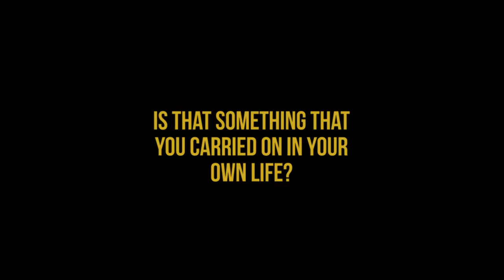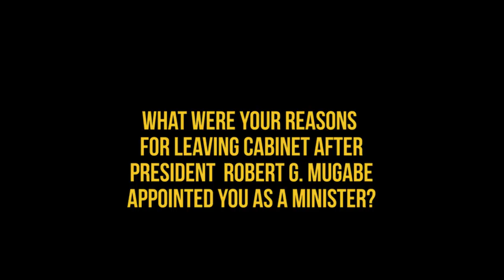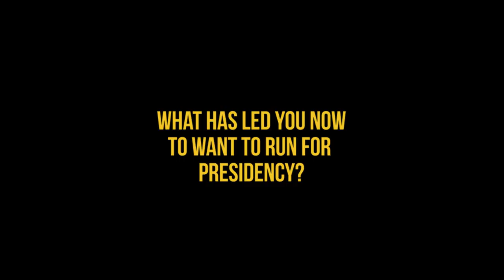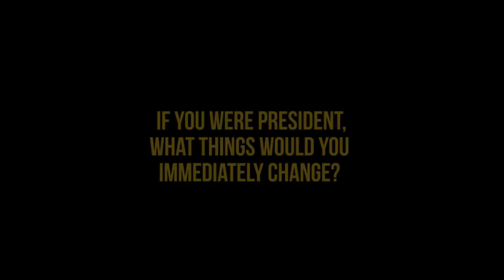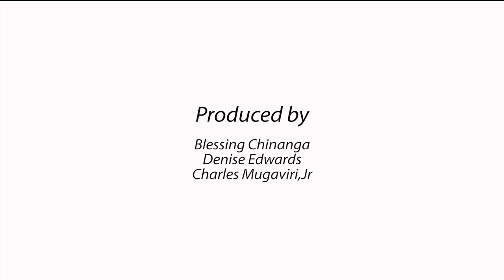INTERSCOPE - Dr. Nkosana Moyo (12 July 2018 EP 1)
Interscope is a TV Show that engages in in-depth dialogue with individuals of influence from all across the world. In this interview we profile the Presidential Aspirant of Zimbabwe – Dr. Nkosana Moyo, a man who many view as the right leader to lead Zimbabwe into a new era.

About Invision Studios:
Invision Studios is a Film & TV production company producing original series, documentaries and feature films.